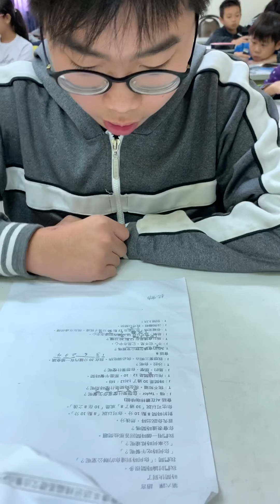志勳－大家說英語－時間快到了